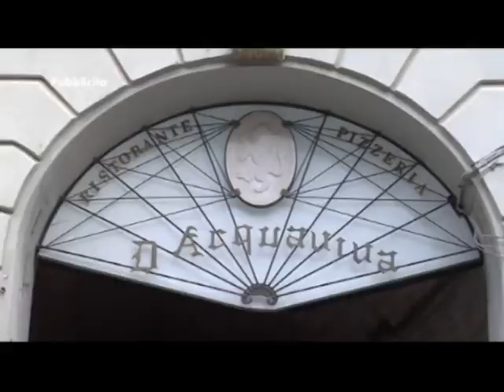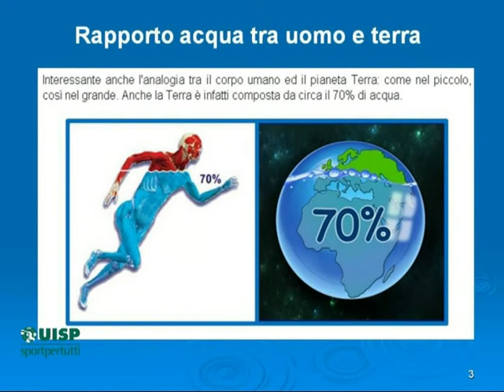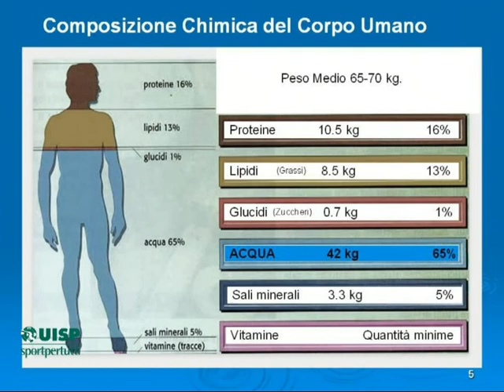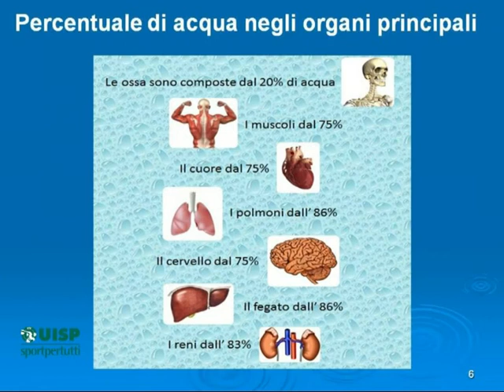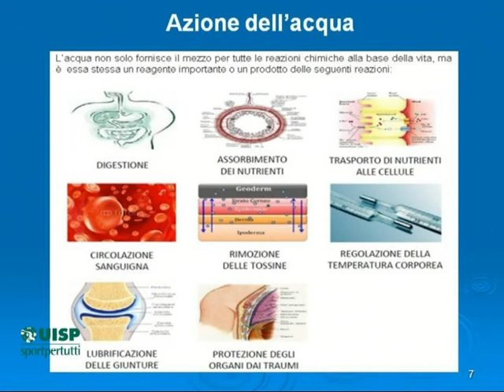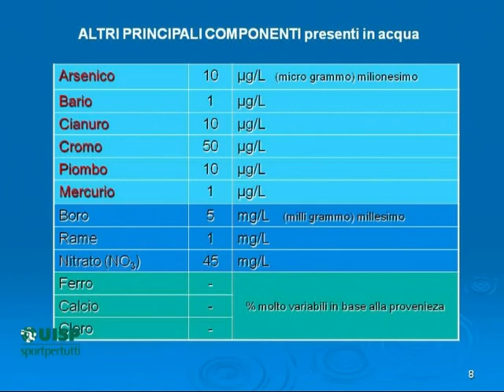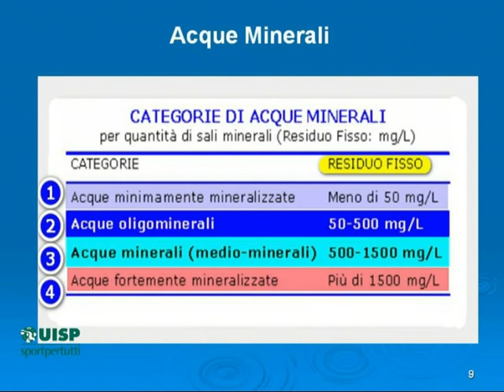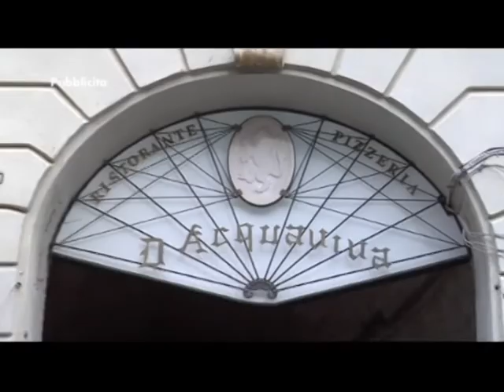Correre per Sport del 10/07/2014